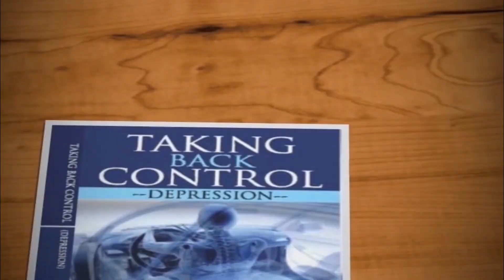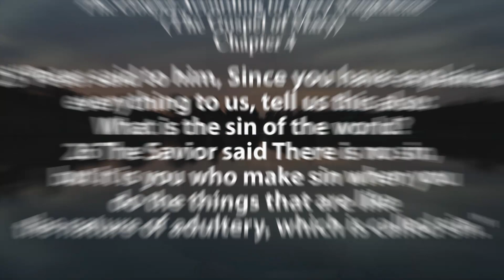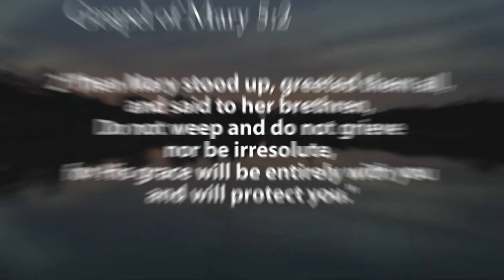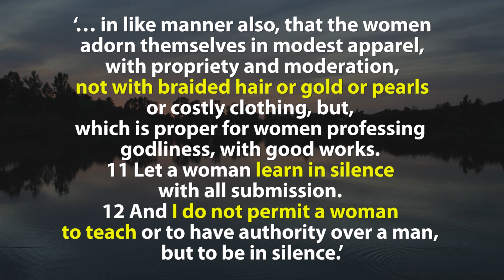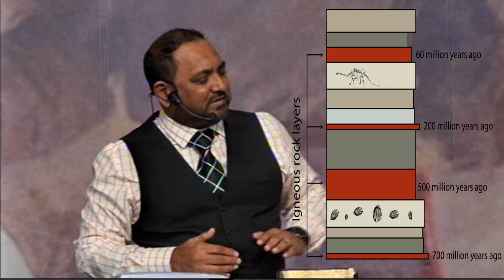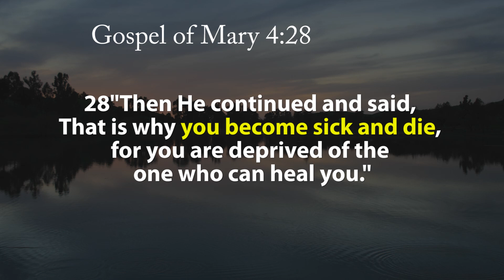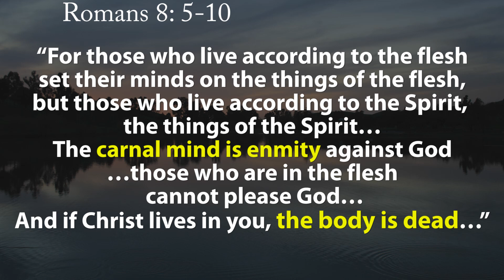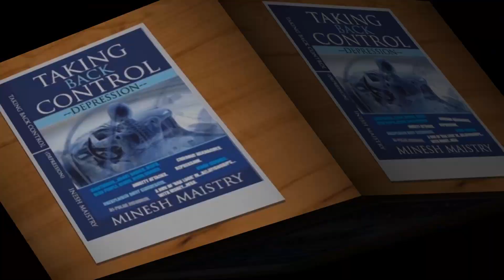MINESH MAISTRY - THERE IS A FAKE JESUS (SUNDAY SERMON) 23 AUGUST 2020